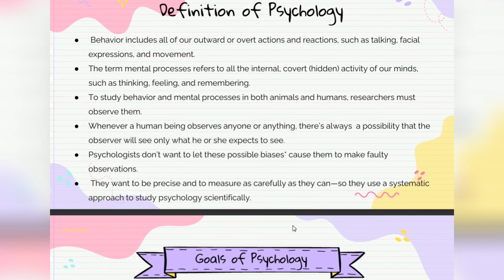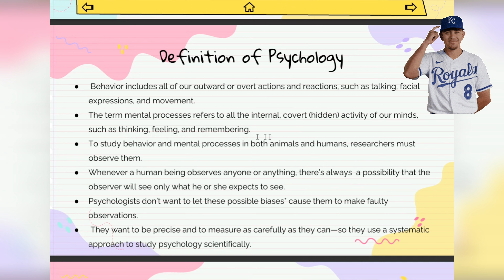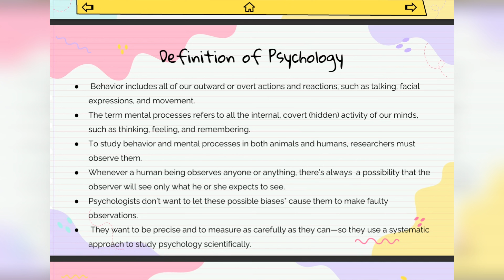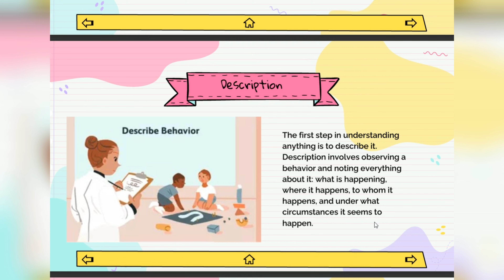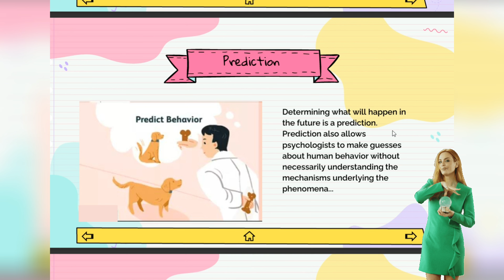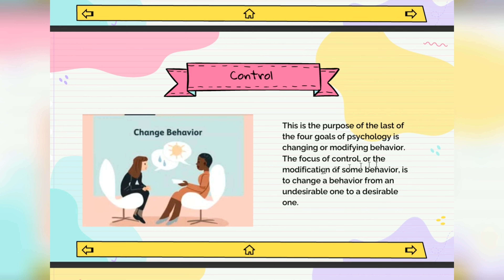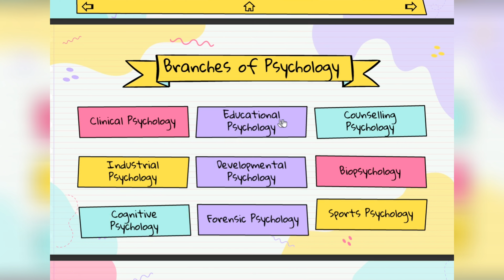UNIT-01 Introduction To Psychology And Positive Psychology/ PART 01 @RCeducation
UNIT-01 INTRODUCTION TO PSYCHOLOGY AND POSITIVE PSYCHOLOGY

Topics you’ll study in this video:

PART-01
GOALS OF PSYCHOLOGY
OTHER BRANCHES OF PSYCHOLOGY

Welcome to RC Education. In this video, an attempt has been made to explain Positive Psychology in simple language. You’ll find 4 topics in this video and you will also see the next parts, I tried to explain all the videos easily and simply in English and Hindi both languages.

यूनिट-01 मनोविज्ञान और सकारात्मक मनोविज्ञान का परिचय

इस वीडियो में आप जिन विषयों का अध्ययन करेंगे:

भाग-01
मनोविज्ञान क्या है?
मनोविज्ञान की परिभाषा
मनोविज्ञान के लक्ष्य
मनोविज्ञान की अन्य शाखाएँ

आपका स्वागत है RC Education, इस वीडियो में सकारात्मक मनोविज्ञान को सरल भाषा में समझाने का प्रयास किया गया है। आपको इस वीडियो में 4 विषय मिलेंगे और आप अगले भाग भी देखेंगे, मैंने सभी वीडियो को अंग्रेजी और हिंदी दोनों भाषाओं में आसानी से समझाने की कोशिश की है।

धन्यवाद🙏